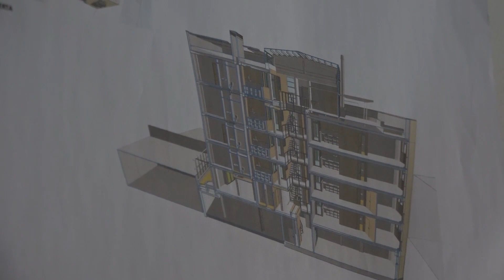Primera visita als nous habitatges cooperatius de La Raval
La cooperativa La Raval, va organitzar aquest dissabte una trobada amb interessats per visitar el nou habitatge cooperatiu de la plaça hospital.

En la xerrada es va fer una petita exposició del projecte, per tal d’explicar la iniciativa a les persones interessades. Es tracta d’una cooperativa d’habitatges en cessió d’ús al centre històric que busca famílies i persones interessades en formar part d’un projecte de vida en comunitat. L’edificació, ja molt avançada, disposa d’espais públics i privats, que han de facilitar una altra manera de viure.

A la reunió es van posar com a exemple dues de les activitats que es farien de manera comunitària. Un àpat diari durant 4 dies a la setmana, i una bugaderia comunitària.

Un cop feta la reunió i la presentació dels integrants, els organitzadors van fer una petita visita per dins de les instal·lacions.

Els interessats van poder entrar dins l’edifici encara en obres, per poder començar a apreciar les seves característiques bàsiques i l’aspecte d’algunes de les seves estances.

Actualment, hi ha dos habitatges disponibles: una mida S (per 1 o 2 persones) i un de mida M (de 2 a 4 persones), situats a la tercera i segona planta.